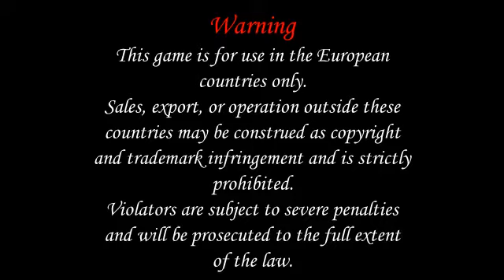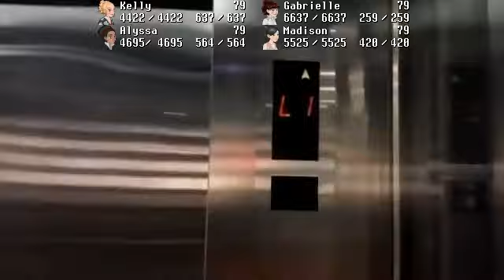Princesses riding the Otis scenic lift in Greenbelt 5 (Europe)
Europe version
Developer: Arc System Works
Publisher: 505 Games
Release date: October 1, 2021

Video concept by EC Elevators